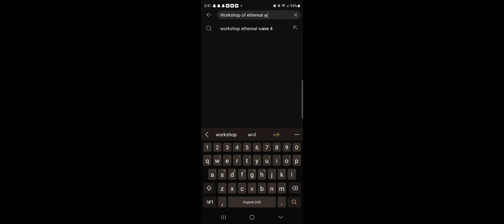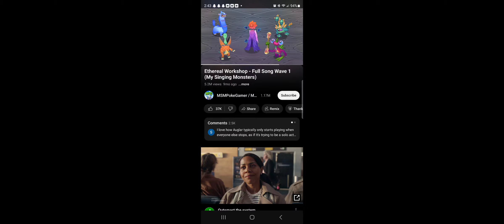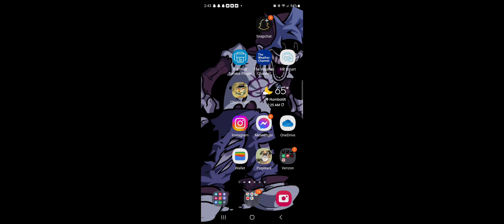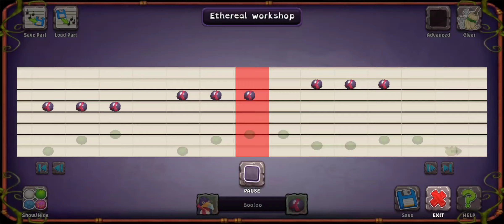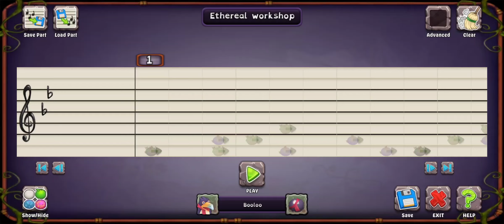Play ur part | Entire ethereal workshop ( Composer island)